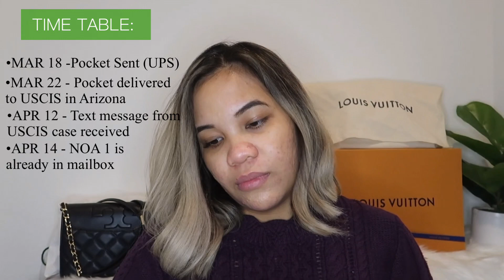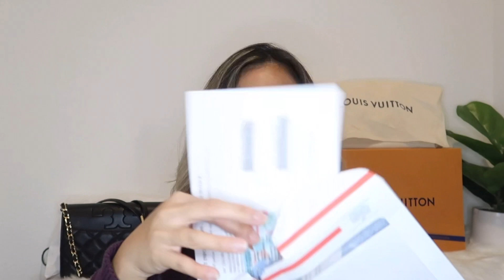10 YEARS GREEN CARD ON HAND No interview - Update + Processing time 2022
Hey guys you might want to check my video on I-751 Packet Preparation click this I didn’t get any RFE and interview. 10 years GC was done in 7 months after filing.